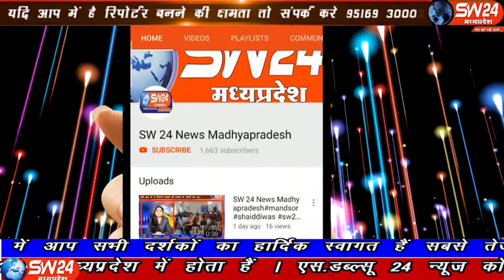sw24news khargone, 03.11.2019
सुप्रीम कोर्ट में राम मंदिर को लेकर आने वाले फैसले से पहले प्रदेश के अति संवेदनशील जिलों में शामिल खरगोन में जिला और पुलिस प्रशासन अभी से अलर्ट पर है,खरगोन से अजय तिवारी की रिपोर्ट

सुप्रीम कोर्ट में राम मंदिर को लेकर आने वाले फैसले से पहले प्रदेश के अति संवेदनशील जिलों में शामिल खरगोन में जिला और पुलिस प्रशासन अभी से अलर्ट पर है,खरगोन से अजय तिवारी की रिपोर्ट#sw24news